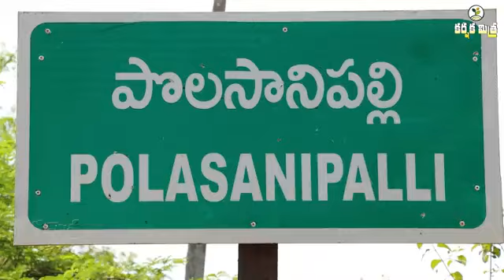how to mantain rooster 🐓🐓 farms top line yadav farms rooster 🐓🐓